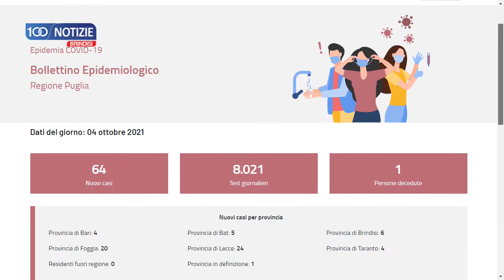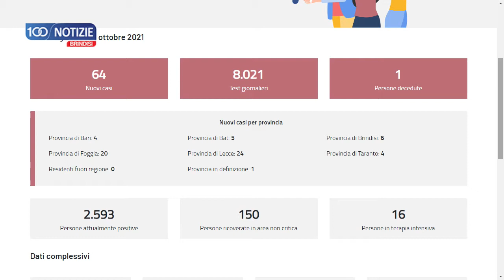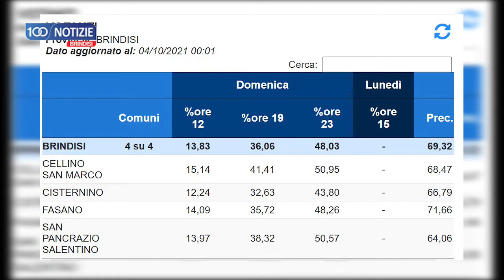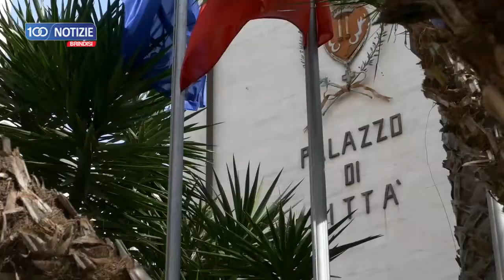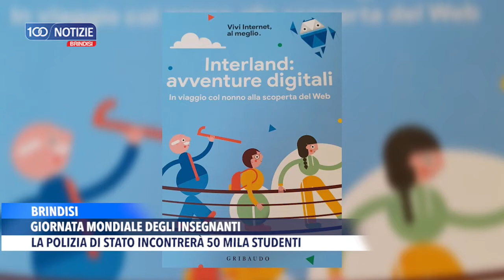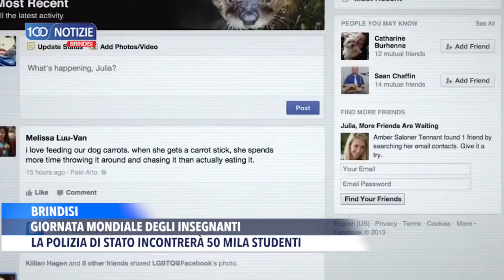100 Notizie Brindisi del 4 ottobre 2021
100 Notizie Brindisi del 4 ottobre 2021